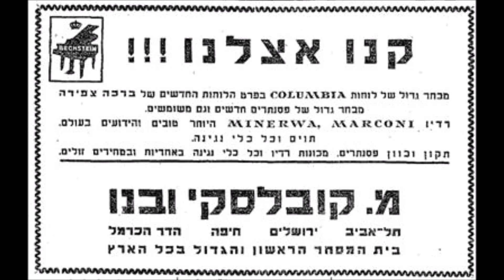ברכה צפירה- מפי אל 1938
הקלטה משנת 1938
העברה  ורימסטר דיגיטאלי מתקליט 78 RPM המקורי